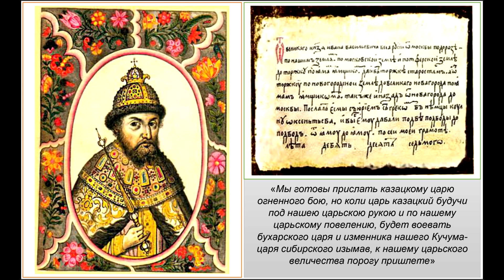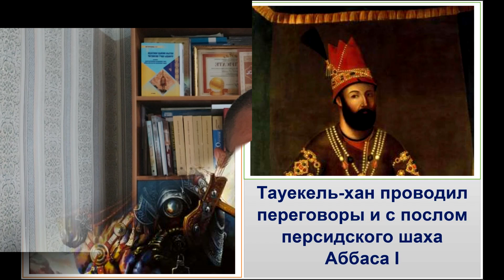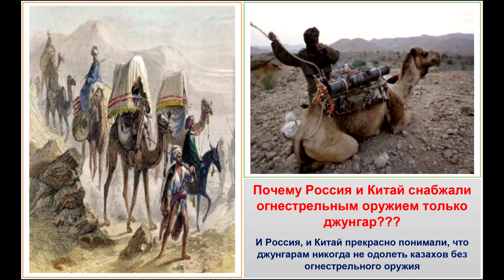Почему у казахов было мало огнестрельного оружия.Китай и Росс. империя помогали джунгарам.Описание👇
Заметили, как оживились определенные комментаторы. Они не могут позволить, чтобы открыто говорили, что Российская империя помогала джунгарам. Ведь они привыкли к теории, что Российская империя якобы спасла казахов от джунгар. А в моем видео выходит-то наоборот.
Хотя Российской империи не существует уже 104 года, ее сторонники есть до сих пор.